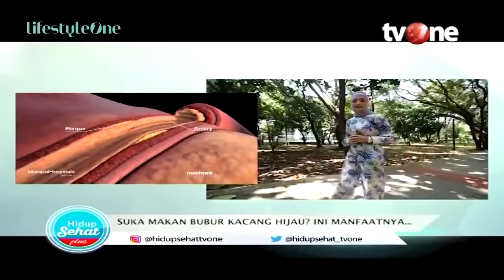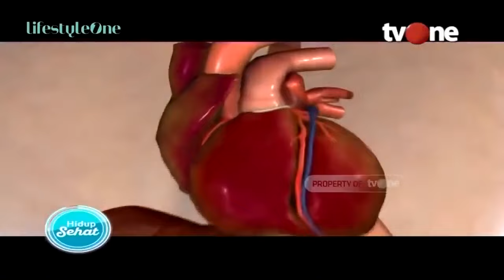Beragam Manfaat Kacang Hijau, Baik Untuk Ibu Hamil! | Hidup Sehat tvOne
Hidup Sehat tvOne - Beragam Manfaat Kacang Hijau, Baik Untuk Ibu Hamil!

Thankyou ☺❤
Hidup Sehat